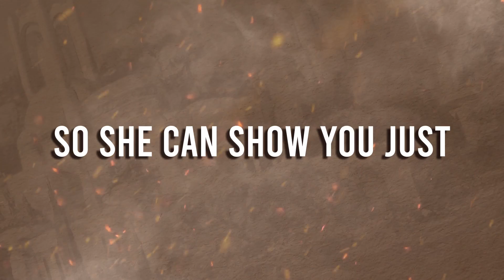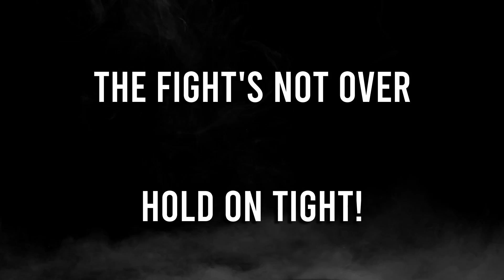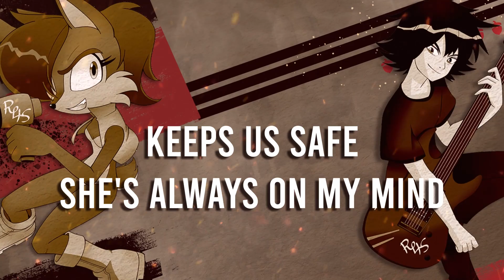Rally4Sally || Original Song by Meelz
Freedom Fighters, it's time to rally behind one of the greatest we have. You can never keep a good Freedom Fighter down.
[DOWNLOAD AND LYRICS IN THE DESCRIPTION]

[SOCIAL MEDIA]

[CREDITS]

Music and lyrics by Meelz

Voice overs:
Antoine D'pardieu - Rob Paulsen (SatAM)
Rotor Walrus - Mark Ballou (SatAM Season 1)
Bunnie Rabbot - Candi Milo
Future Miles "Tails" Prower (Mobius 25 Years Later) - Bradley Pierce (SatAM)
Silver the Hedgehog - Quinton Flynn (Sonic Colors DS, Sonic Forces, Sonic Free Riders, Sonic Generations, Mario and Sonic)
Espio the Chameleon - Bill Corkery (Sonic Heroes)
Rouge the Bat - Lani Minella (Sonic Adventure 2, Sonic Heroes)
Big the Cat - Jon St. John (Sonic Adventure, Sonic Heroes)
Amy Rose - Jennifer Hellman (Sonic Adventure, Sonic Adventure 2, Sonic Heroes)
Dr. Julian Robotnik - Jim Cummings (SatAM)
Princess Sally Acorn - Laura Blue

I've been a long time fan of the SatAM cartoon series, and am a huge fan of the Archie comics, both pre-reboot and post! Sally has to be one of my favorite characters ever, and has been since I was probably 5! The second I saw the Rally4Sally campaign, damn straight I gotta rally for my favorite Freedom Fighter!

LYRICS:

[VERSE 1]

There's a girl that I've known for many years,
Her name is Sally and she's never left 5th gear,
You might not notice but she's always been right here,

Leader of the uprising that'll save us all,
Gives us the voice leading to the doctor's downfall,
The children sleep soundly knowing that she hears our call,

So I say, give her a chance, so she can show you just what she's made of

[CHORUS]

My princess saves the world on time,
Keeps us safe, she's always on my mind,
And who better to be worthy of the crown?
Open your heart and you may find,
A friend to fight beside,
So let's rally for Sally, we need her badly,
And you can't keep a good Freedom Fighter down,

[VERSE 2]

The unsung hero dating back to 1993,
Slaying badniks like the boys that line up at her feet,
Now who can't fall for such a badass you can clearly see,

Sally rockin' the scene, yeah she's bringin' it,
Computer sidekick at hand, yeah she's bringin' it,
She never falters, no she never wavers,
So it's fair that we all do the same to remember her,

Give her a chance, so she can show you just what she's made of

[CHORUS]

Voices screaming through the night (they call your name)
The fight's not over, hold on tight,

[SOLO]

[CHORUS]

So shortlived, sadly, so screw your finale,
Rally for Sally, we need her badly,
No, you can't keep a good Freedom Fighter down (they call your name)